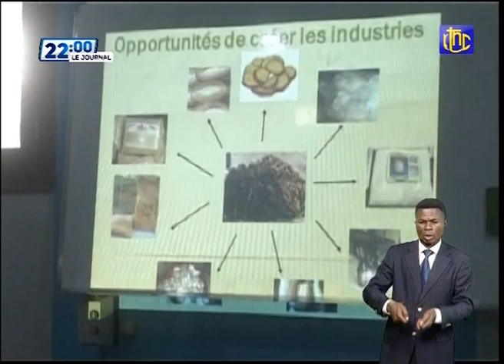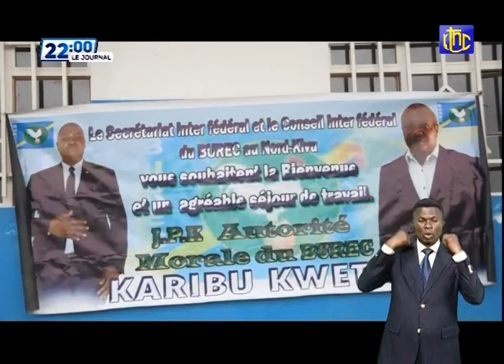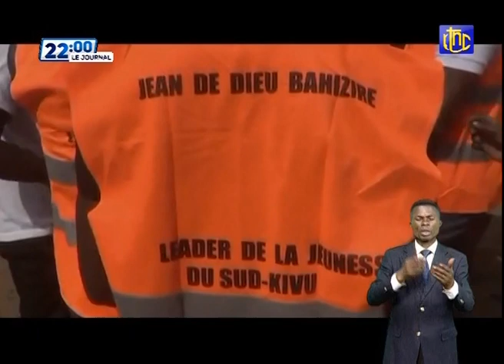🔴 RDC : QATAR : LE PRÉSIDENT FÉLIX ANTOINE TSHISEKEDI A ÉCHANGÉ AVEC LE PATRONAT QATARI